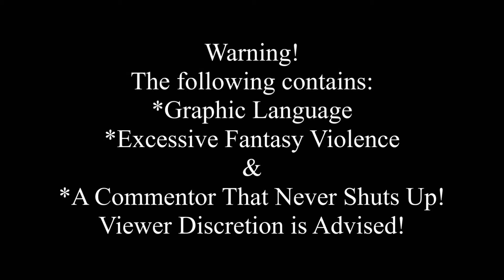FFXIV: Stormblood - Episode 75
Welcome to my brand new Let's Roleplay series where I craft a new character and progress through the main story quests all the way through to the end of the brand new expansion pack Stormblood!

Kreed, originally from World of Warcraft, finds himself in the realm of Eorzea fighting to protect Hydaelyn's world against the Ascians and their evil dark god.  Taking up first the mantle of the Marauder then Warrior then finally Dark Knight, he wages absolute war with hopes of bringing peace to the land so he can return home to his wife.